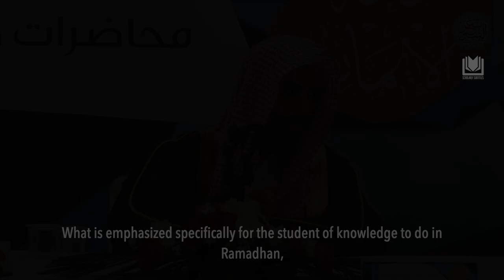Teaching the People Good in Ramadhan | Shaykh Abdussalam al-Shuway'ir حفظه الله